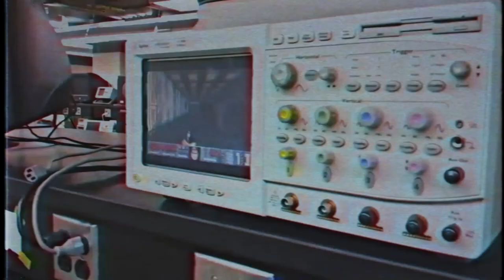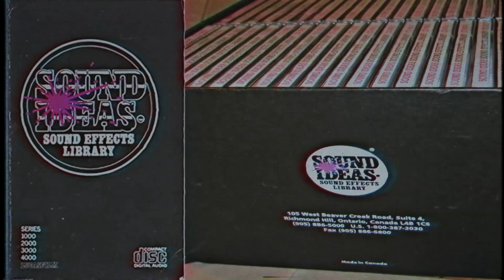THM TV #4 | Curiosidades de DOOM (VHS Edition)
Primer episodio de la serie THM TV donde vas a conocer los diez datos mas curiosos y relevantes detrás del videojuego pionero en el genero FPS: DOOM. Si te gusta este contenido y queres que sigamos haciendo videos asi, ayudanos compartiendo este contenido y dejando tu like y comentario. Muchas Gracias